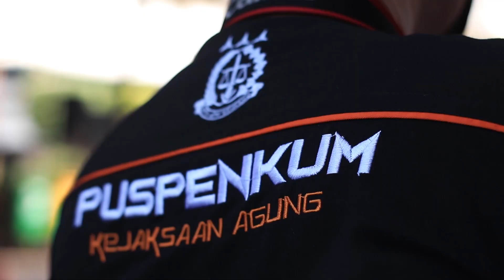JAKSA AGUNG RI MENYERAHKAN HEWAN QURBAN IDUL ADHA 2022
Kamis 07 Juli 2022 bertempat di Kejaksaan Agung, Jaksa Agung Burhanuddin memberikan sambutan pada Acara Penyerahan Hewan Kurban dalam rangka menyambut Hari Raya Idul Adha 1443 H/2022 M, yang dihadiri oleh Wakil Jaksa Agung Dr. Sunarta, Para Jaksa Agung Muda, Kepala Badan Pendidikan dan Pelatihan Kejaksaan RI, dan beberapa Pejabat Eselon II di lingkungan Kejaksaan Agung.
Adapun penerimaan hewan kurban Dewan Kemakmuran Masjid Baitul Adli Kejaksaan Agung per Rabu 06 Juli 2022, sebanyak 30 (tiga puluh) ekor sapi dan 1 (satu) ekor kambing.